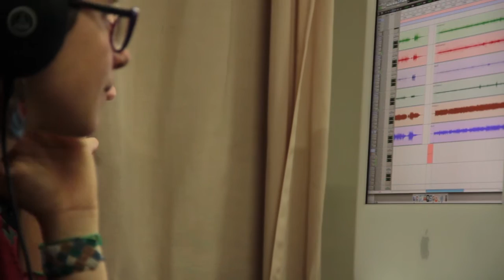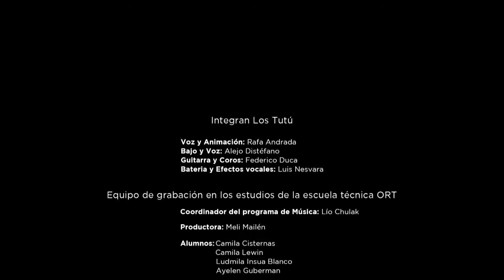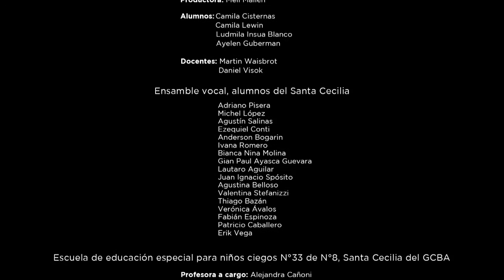Los Tutú - "Sueño de libertad"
Los Tutú grabando en estudio junto a los chicos del ensamble vocal, alumnos del Santa Cecilia. Tema: "Sueño de Libertad"

Proyecto Santa graba

Escuela Técnica ORT
Profesores de Producción Musical: DANIEL VISOK y Prof. MARTÍN WAISBROT
PRODUCTORA: MELI MAILÉN, conformada por las alumnas del 6º Año:
LUDMILA INSÚA BLANCO, AYELÉN GUBERMAN, CAMILA CISTERNAS y
CAMILA LEWIN

Escuela de Educación Especial para niños ciegos Nº33 DE Nº8, Santa Cecilia del GCBA:
Profesora a cargo: ALEANDRA CAÑONI
Coordinación del Proyecto: BETINA TAGLIANI

TUTÚ:
RAFAEL ANDRADA: voz
ALEJO DISTÉFANO: bajo y voz
LUIS NESVARA: batería y coros
FEDERICO DUCA: guitarra y coros.

Ensamble vocal, alumnos del Santa:
• IVANA ROMERO
• VERÓNICA ÁVALOS
• VALENTINA STEFANIZZI
• ANDERSON BOGARÍN
• PATRICIO CABALLERO
• GIAN PAUL AYASCA GUEVARA
• ERIK VEGA
• MICHEL LÓPEZ
• EZEQUIEL CONTI
• ADRIANO PISERA
• BIANCA NINA MOLINA
• LAUTARO AGUILAR
• THIAGO BAZÀN
• JUAN IGNACIO SPÓSITO
• AGUSTÍN SALINAS
• FABIÁN ESPINOZA
• AGUSTINA BELLOSO